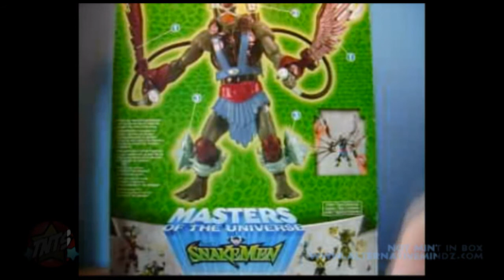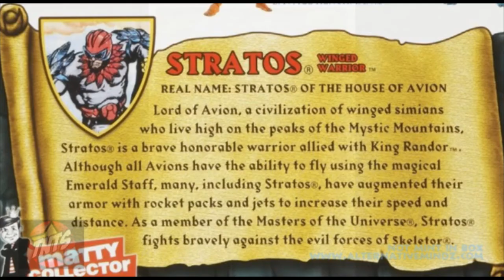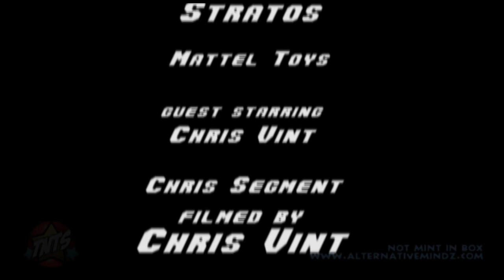a brief history of Stratos from Mattel toys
Rob Base and Chris Vint tackle the bird-man of eternia Stratos

Videos like this will be coming more often along with our other content